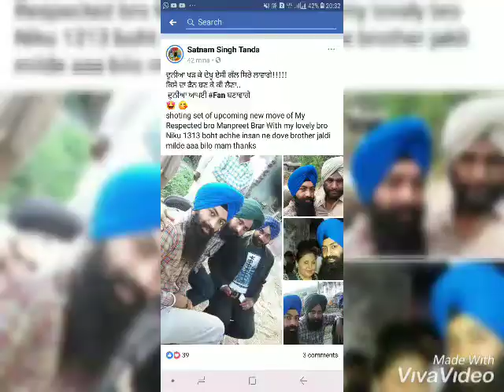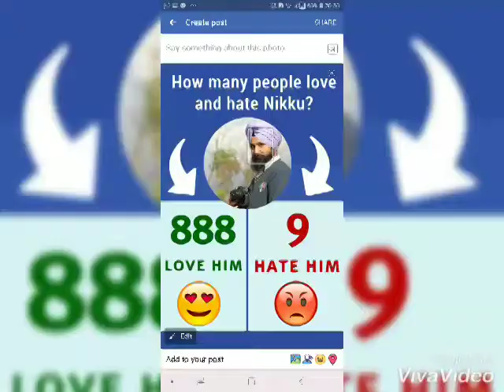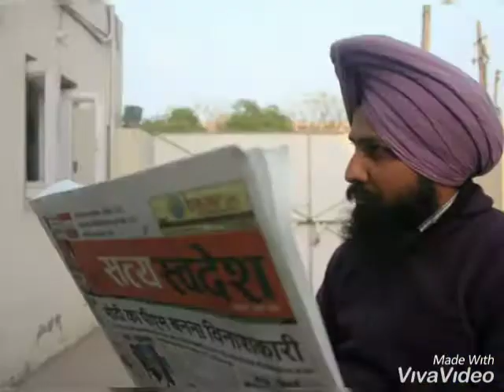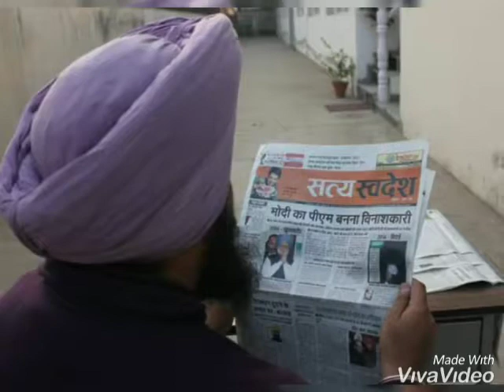Jatt di clip 2 singga bol da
Jatt di clip